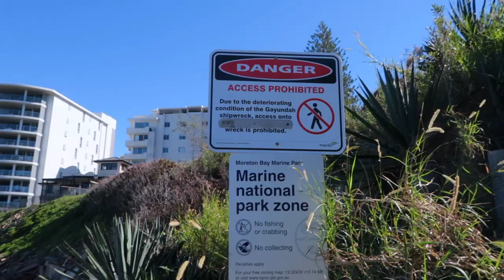Blown Away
Description

Gone for a skate alongside the water at Redcliffe. Headed out around the point and found an interesting shipwreck, and Han practiced her hills on the board.

MY GEAR
Canon G7X-II
Sony DSC-TF1
iPhone 8